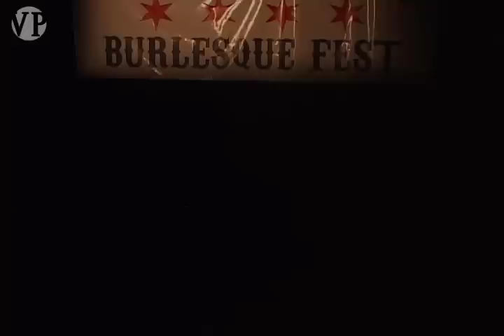Chee Chee Claquette - Windy City Burlesque Fest 2010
April 17, 2010 - Chee Chee Claquette from Chicago, IL performs at the first-ever Windy City Burlesque Fest.

Produced by Belmont Burlesque and Vaudezilla.

For Vaudezilla Productions:
Camera Operator - Keith Emroll
Editor - Keith Emroll